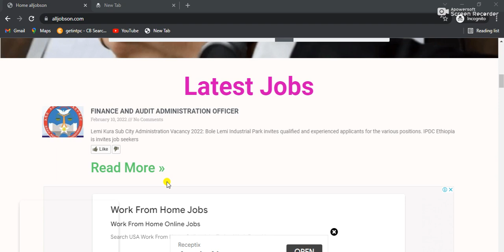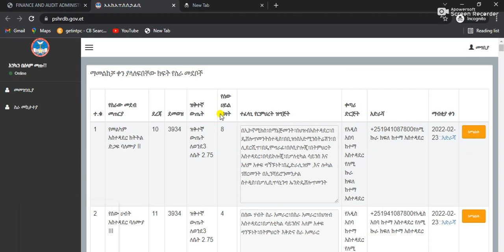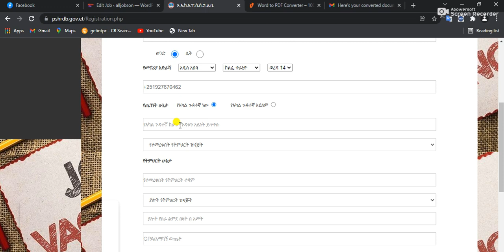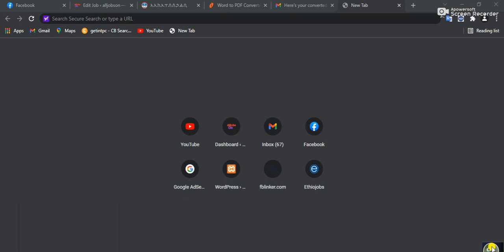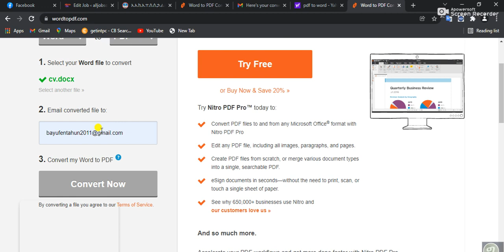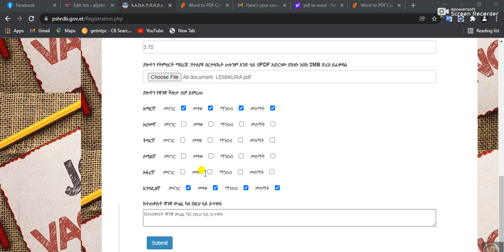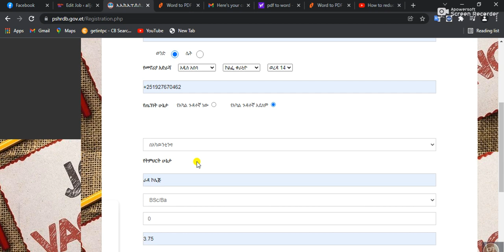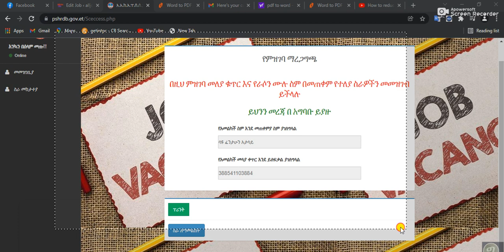how to apply Lemi Kura Sub City Administration || ለሚኩራ ለወጡ ስራወች እንዴት ማመልከት እንችላለን